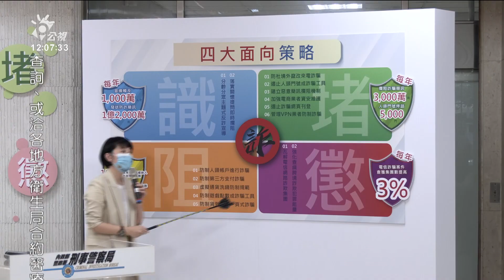林百里妻遭友人誆騙5千萬 警逮捕千名嫌犯扣案上億元｜20220720 公視中晝新聞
詐騙案件層出不窮，日前廣達電腦創辦人林百里妻子，也傳出遭到友人誆騙投資，被騙走5千萬元，面對詐騙氾濫，警方啟動打詐專案，12天逮捕上千名嫌犯，扣案金額高達上億元，而中央更跨部會合作，成立打詐國家隊，要來強化打詐作為。